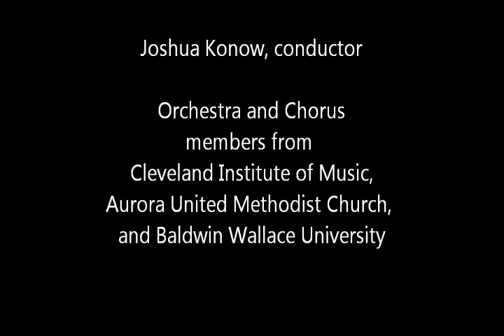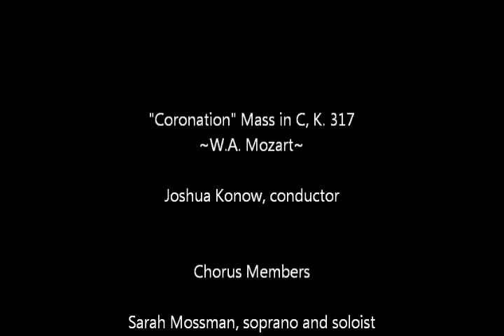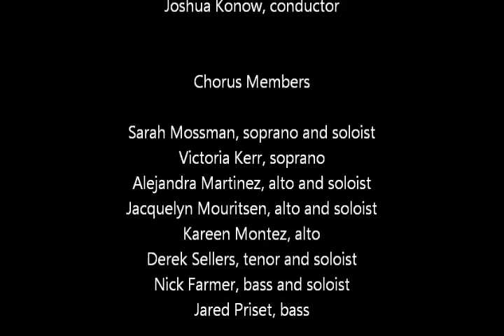Mozart: "Coronation" Mass in C, K.317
Performance at the Aurora United Methodist Church on March 24th, 2013.

Joshua Konow, conductor.

Orchestra and Chorus members from:
Cleveland Institute of Music, Aurora United Methodist Church, and Baldwin Wallace University.

Chorus Members

Sarah Mossman, soprano and soloist
Victoria Kerr, soprano
Alejandra Martinez, alto and soloist
Jacquelyn Mouritsen, alto and soloist
Kareen Montez, alto
Derek Sellers, tenor and soloist
Nick Farmer, bass and soloist
Jared Priset, bass

Orchestra Members

Andrea Hughes, concert master
Olivia Ren, violin 1
Becca Rhoades, violin 1
Jeanelle Brierley, violin 2
Marrian Vernon, violin 2
Wanyu Kuo, cello
Timothy Paek, cello
Christian Standridge, cello
Adam Attard, bass
Tamer Edlebi, oboe 1
Kristin Perry, oboe 2
Al Rise, french horn
Dave Baker, trumpet
Chris Brosius, trombone
Alexander Kostritsa, organ